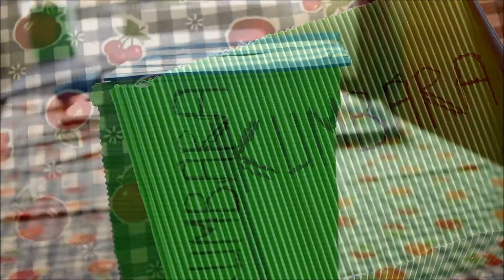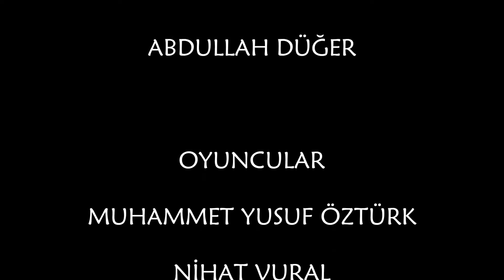TSPB Kısa Film Yarışması 2015 - Bu Gol Olur (Abdullah Düğer)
Hayallerinizin kendiliğinden gerçekleşmesini beklemek yerine çalışıp birikim yaparak kendiniz hayallerinize ulaşın.